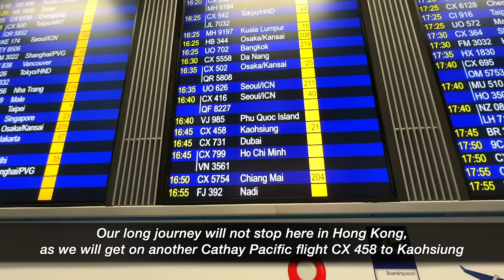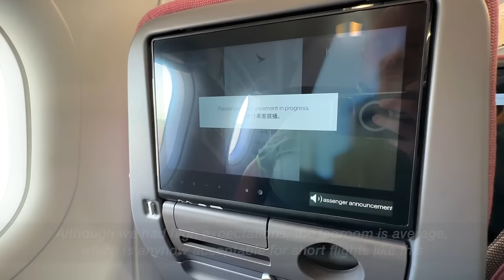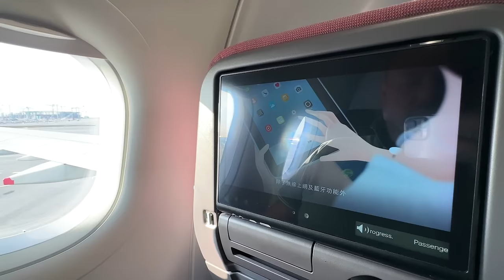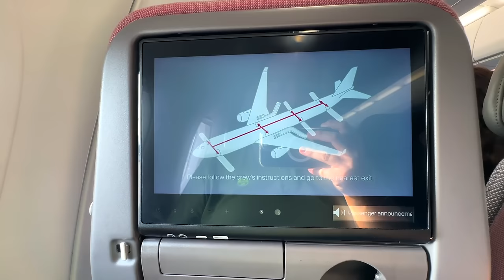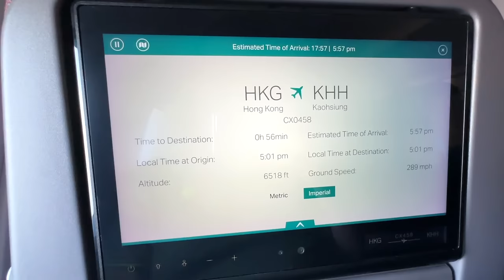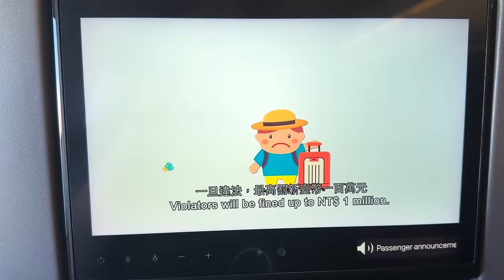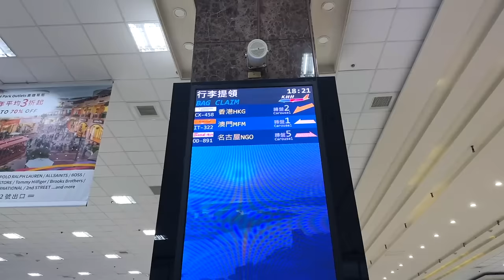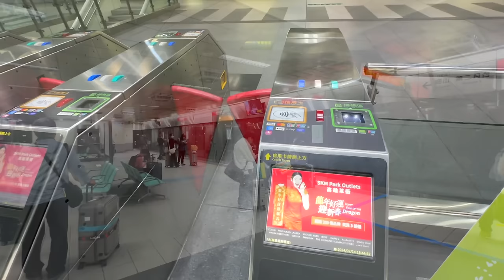CATHAY’S BRAND NEW A321neo! | Cathay Pacific A321NX | Hong Kong ✈ Kaohsiung | Economy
-- FLIGHT INFORMATION --
Airline: Cathay Pacific
Aircraft: Airbus A321-251NX B-HPP MSN 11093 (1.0 years)
Route: Hong Kong HKG ✈ Kaohsiung KHH
Flight Number: CX 458
Class: Economy
Flight Date: 14/02/2024
Scheduled Flight Time: 1h30
Filmed on: iPhone 14 Pro Max
Resolution: 1080p 60fps

-- CHAPTERS --
0:00 - Intro and Map
0:12 - Hong Kong Airport
4:48 - Cathay Pacific A321NX
5:39 - Cabin presentation
9:54 - Pushback & safety video
15:05 - Taxiing
17:25 - Takeoff
19:53 - In-flight
21:22 - Meal service
22:15 - In-flight
23:56 - Descent
27:01 - Landing
29:46 - Welcome to Kaohsiung Airport